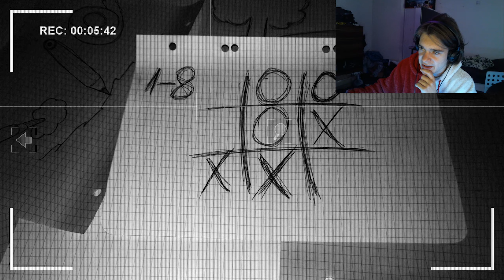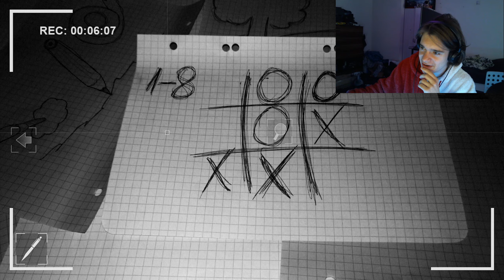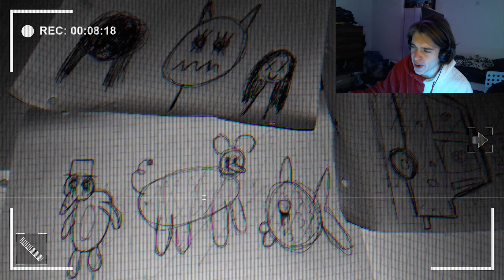I'm NOT allowed to play this game..- Game for Anna - Horror Game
Be sure to join my (new) Discord Server! ||